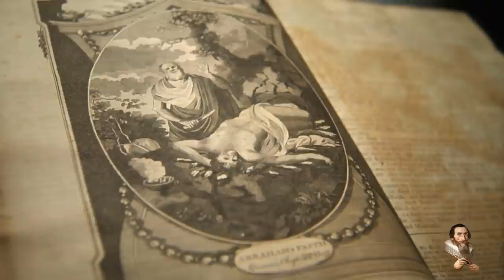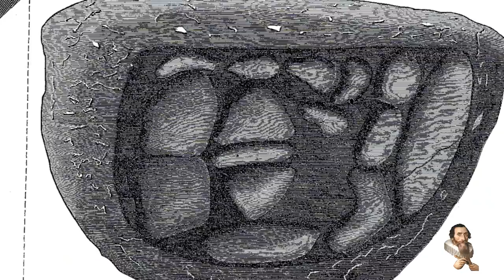The MYSTERIOUS Black Stone of Mecca @BuzWeaver Collaboration